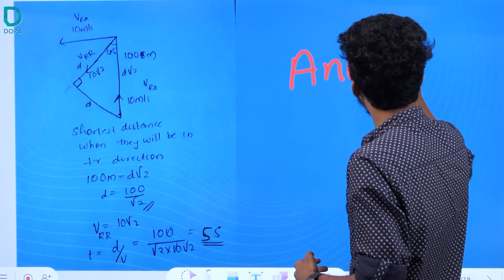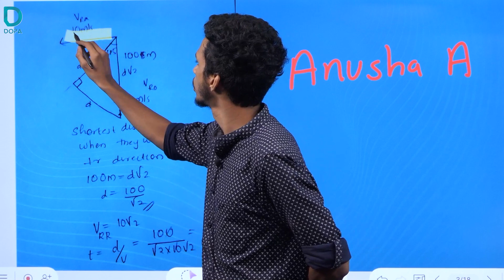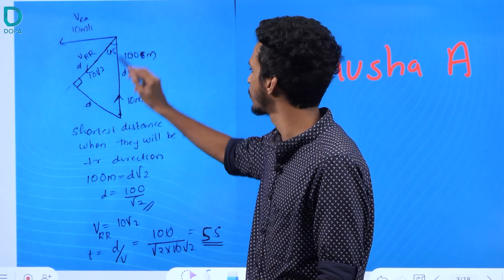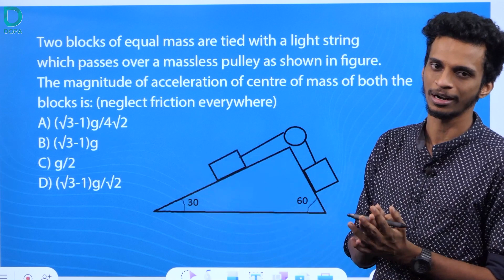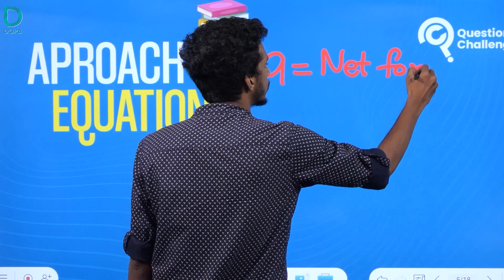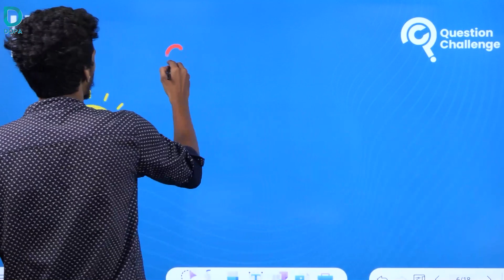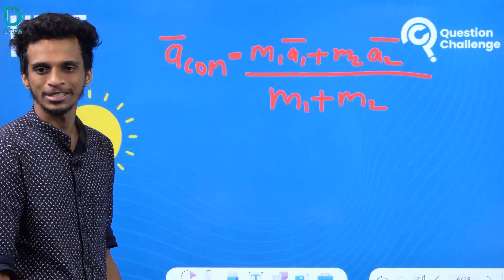Physics ലെ 3 chapter കളുടെ concept ഉപയോഗിച്ച് ഈ problem solve ചെയ്യാം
എന്താണ് Question challenge..?
Question solve ചെയ്യാനുള്ള concepts mentor പറഞ്ഞു തരുന്നതാണ്. Concepts ഉപയോഗിച്ച് easy method ൽ problem solve ചെയ്യുന്നവരിൽ നിന്ന് തിരഞ്ഞെടുക്കുന്നവർക്ക് സമ്മാനങ്ങൾ നൽകുന്നതാണ്.

Physics ലെ മൂന്നു chapter കളുടെ concept ഉപയോഗിച്ച്  ഈ problem solve ചെയ്യാം | Question Challenge

Welcome to DOPA Coaching – a visionary initiative by doctors from Calicut Medical College.
 We're committed to nurturing future medical experts exclusively for NEET Exam. We offer various learning modes: online, offline, and hybrid, giving you the freedom to choose what suits you best for NEET Coaching. DOPA is proudly ranked as the top premium NEET coaching center in Kerala and India.
 We believe in your potential and provide the best resources to help you succeed. Join us in pursuing your dream of a medical career. Welcome to DOPA, where excellence is the only way forward. Your journey to your Dream starts here.

For More Details about DOPA Courses

DOPA-free content is available on WhatsApp. :

DOPA Community Group 1:- Free Coaching, Free Study Materials 2024, and Mentorship

For Free Classes Download the Dopa App From the Play Store or App Store

Hit the notification 🔔 to stay updated!